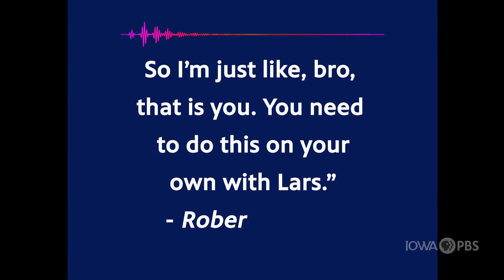SFS Bass Player Scott Pingel | Robert Trujillo talks Metallica & the San Francisco Symphony: S&M2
Metallica's Robert Trujillo talks SFS bass player Scott Pingel with Lazer 103.3's Andy Hall.